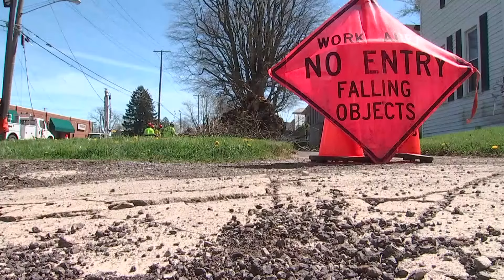Bucyrus residents begin cleanup efforts after EF1 tornado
Cleanup is underway in Bucyrus after the National Weather Service confirmed an EF1 tornado with wind gusts up to 110 mph hit the area on Wednesday.